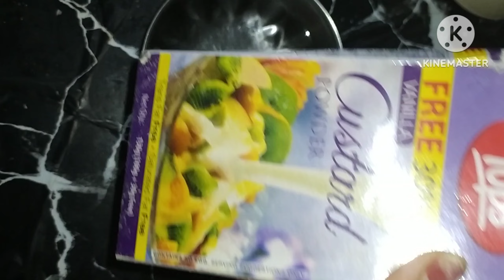गर्मियों मे बनाये बहुत हि लाजवाब और ठंडा ठंडा मिक्स फ्रूट जूस || Custurd Mix Fruit Juice Recipe.